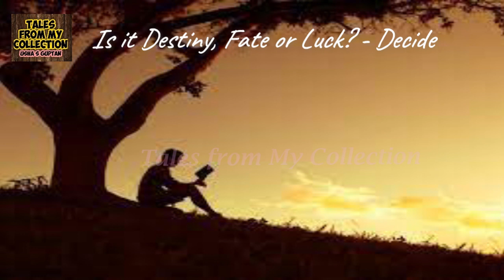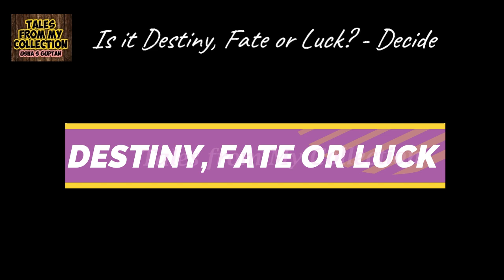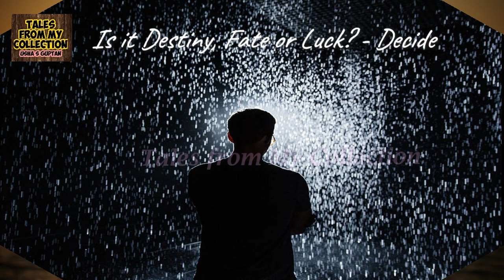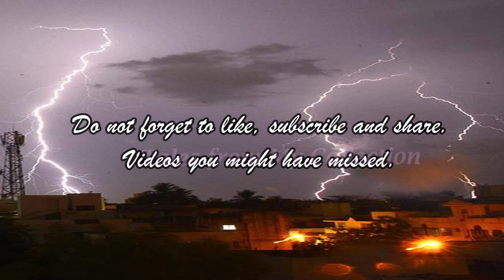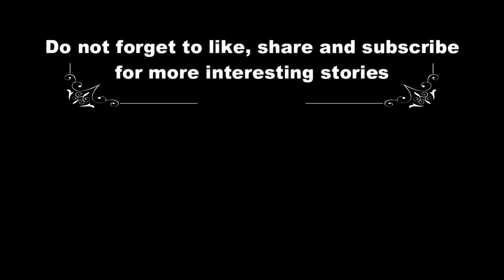Is it Destiny, Fate or Luck ? Decide | The story of the lucky passenger | Tales from My Collection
Do watch the video for the story.

Fate and destiny can easily become intertwined because both the terms deal with the future. Fate is set by outside force whereas destiny involves choice. If the vehicle in which you are travelling gets a flat tyre and due to which you miss your job interview, it is an event beyond your control which can be taken as fate. But if you are destined to get it, you will somehow get the job. Whereas destiny is something that you can change by choosing differently. Destiny is what you are supposed to do but fate makes you do it. One can control destiny to some extent because it gives you the opportunity to turn right or left as per your choice whereas fate is one-way street. If you choose to work hard and become successful in life, it may be because you are destined to succeed in life. In spite of working hard if you are not able to achieve, then it can be considered to be your fate. Good luck is when opportunity meets preparation. Bad luck is when lack of preparation meets reality. Everything happens for a reason. Luck and fate appears to be the same at times. It just depends on how you look at life. Finally whether it is destiny, fate or luck it all depends on how you look at it. Your perspective matters a lot and it is your freedom to take it  as per your thoughts. A person’s destiny is everything that happens to him or her during their life, including what will happen in the future, especially when it is considered to be controlled by someone or something else. You cannot connect the dots looking forward; you can only connect them looking backwards. So you have to trust that the dots will some how connect in your future. A person is sure to meet his destiny on the road he took to avoid it. Anything that happens in your life was meant to happen. Sometimes you need to wait and watch what destiny has got for you.
Whatever is meant for you will come to you. Life is a journey that has a lot of different paths, but any path you choose, use it as your destiny. Your destiny unfolds when you rise above the challenges of your life and use them as divine opportunities to move forward to unlock your potential. A destiny designed by God can never be changed by a man. God has a way of getting us to our destiny. Stop trying to figure out everything, instead trust God because God has a bigger plan for us than what we have for ourselves. Everything happens for a reason. Nothing occurs by chance, it is all part of God’s divine plan. Have faith and belief in the almighty because your destiny is chosen by God. Your future is certain. Whether you arrive there is up to you. When God takes away something from your hands, don’t ever think that he is punishing you. Instead believe that he is just leaving you empty handed to receive something better.
Destiny is simply the strength of your desires. So when you face troubles do not cry because it grows double. But instead laugh at it and make it disappear. Sometimes the road of life takes an unexpected turn and you have no choice but to follow it to end up in the place you are supposed to be. You can’t control everything. Sometimes you just need to relax and have faith that things will work out. Sometimes our fate is different from the one we imagined for ourselves. But believe that everything you need will come at the perfect time. Fate will find a way. It might take a year. It might take a day. But what is meant to be will always find its way. Fate depends on your karma. Everyone is responsible for his or her destiny.

Tales from my collection is a collection of short stories with motivational and inspirational messages. These stories help to motivate and encourage people in many ways. It helps to create a positive attitude towards life and imparts confidence. Life is all about positivity. The channel was started with the idea of doing something good for the society. So this platform is being used to reach out to people. The values and messages brought out through these stories will definitely inspire, motivate and help people to have a clear mind. I believe that "Sharing is learning".

Do watch to get motivated and inspired. Practice it to lead a happy and meaningful life.